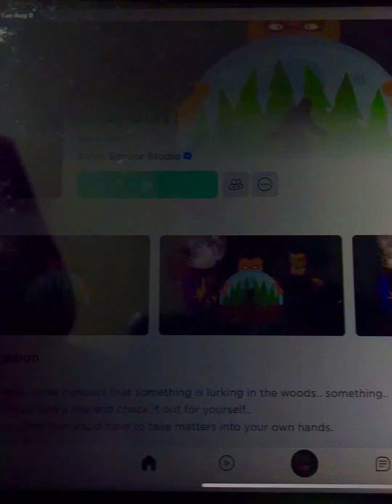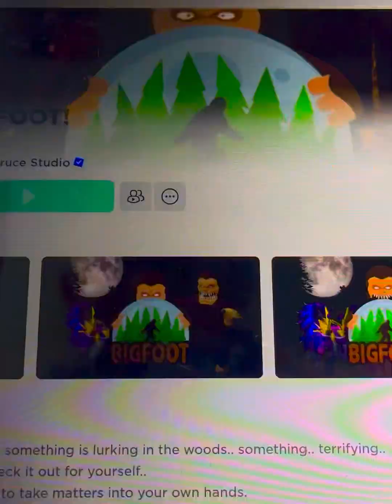Playing Bigfoot in Roblox 👣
Playing Bigfoot in Roblox 👣 was so much fun and very cool too you have to survive the Bigfoot game👣